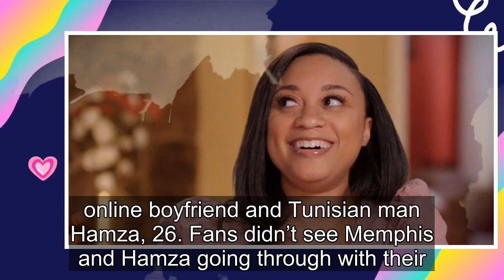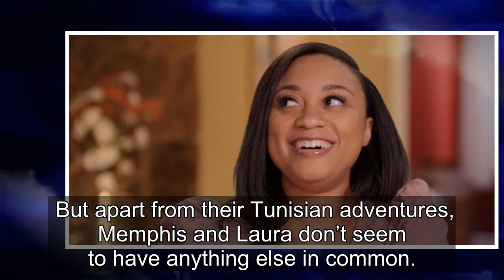90 Day Fiancé: Memphis Unexpected Cast Member Friend Raises Eyebrows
Memphis Smith was spotted spending time with former 90 Day Fiancé cast member Laura Jalali without her husband Hamza Moknii on Instagram. The 34-year-old Michigan beauty Memphis debuted on 90 Day Fiancé: Before the 90 Days season 5 with then online boyfriend and Tunisian man Hamza, 26. Fans didn’t s...
90 day fiance,90 day fiance before the 90 days,
90 day fiance full episodes,90 day fiance the other way,90 day fiance single life,90 day fiance tell all